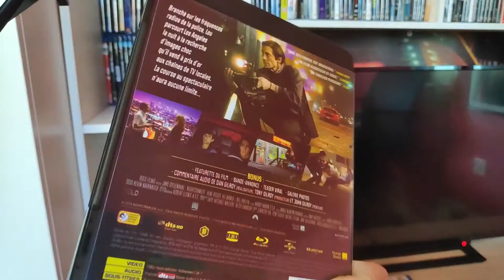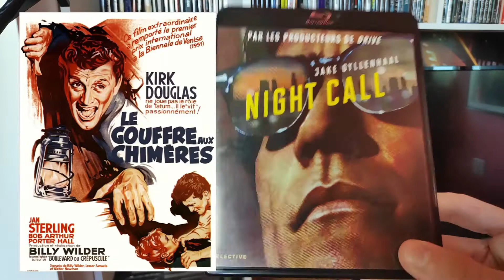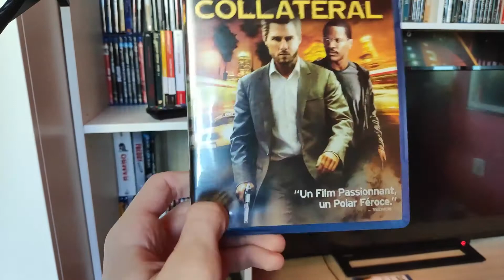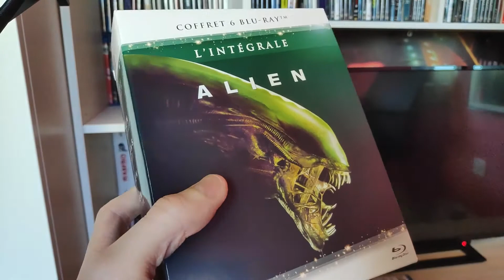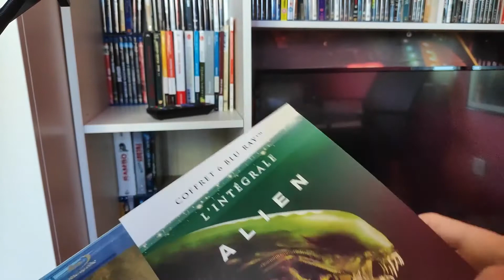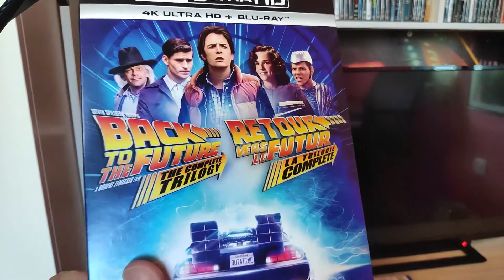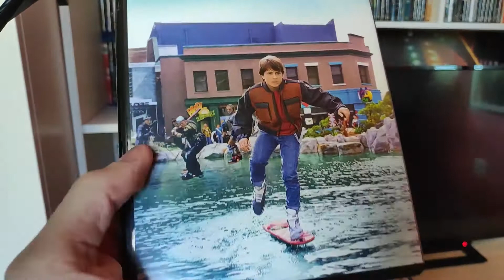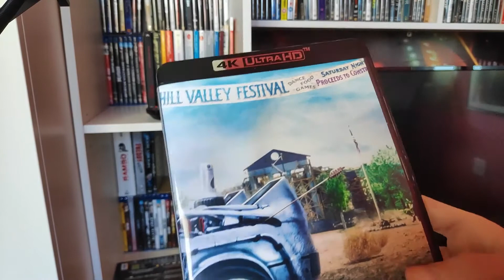ACHATS RÉCENTS (CULTURA, VINTED) #3 ★ BLU-RAY, 4K